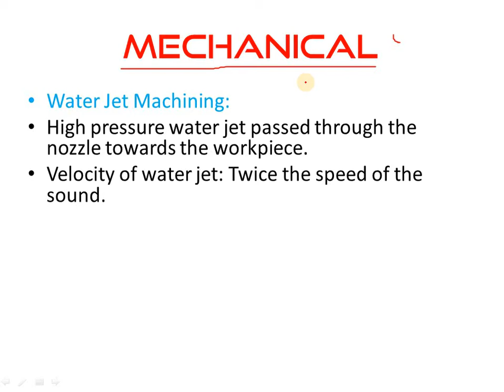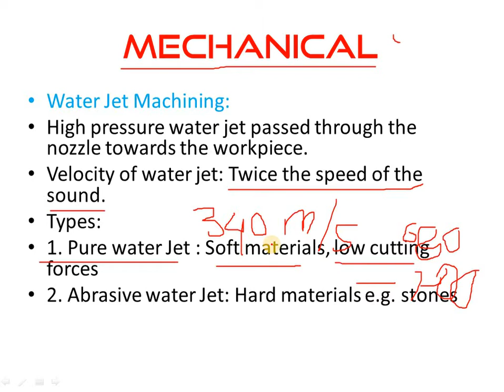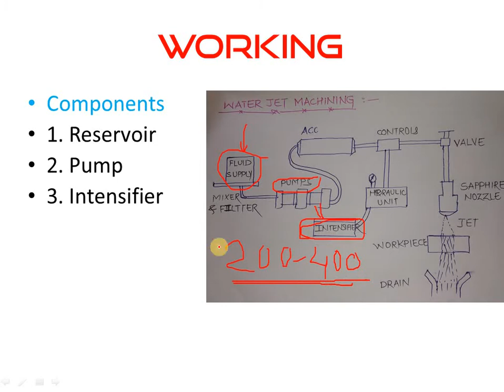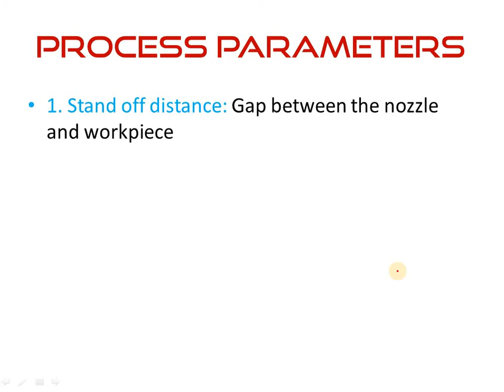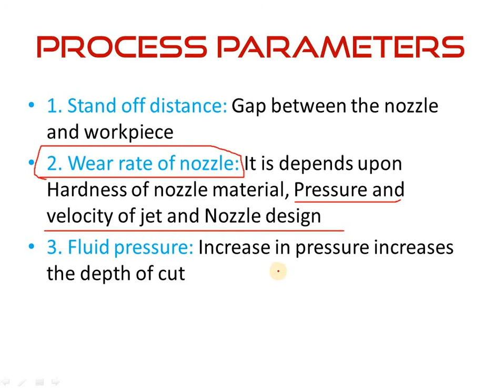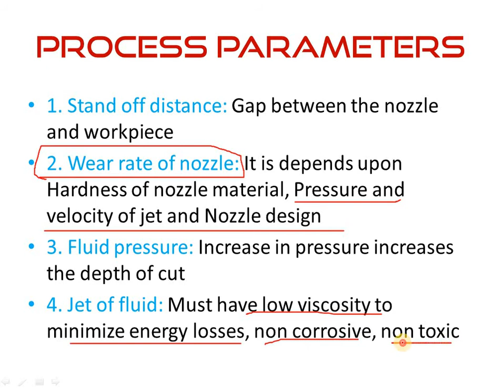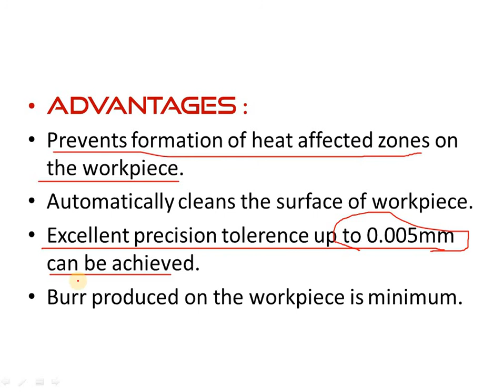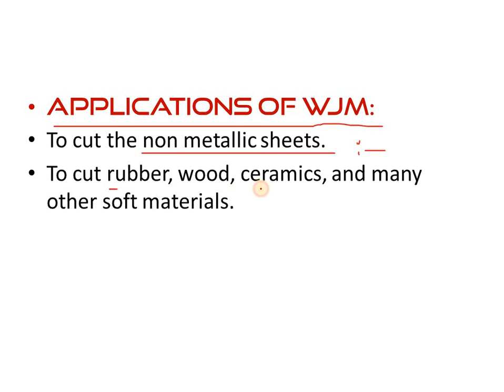Water Jet Machining (Non Traditional Machining Methods)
Water Jet Machining is the Mechanical type machining process used for the machining. It is a non traditional machining methods used in different applications.